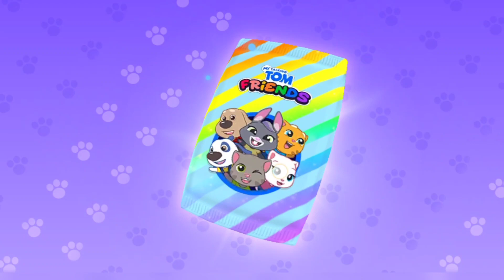Tom enjoy with his friends episode 159 new update 🥳🎉 happy holi#andriod#gaming